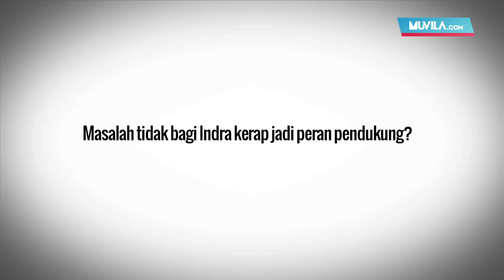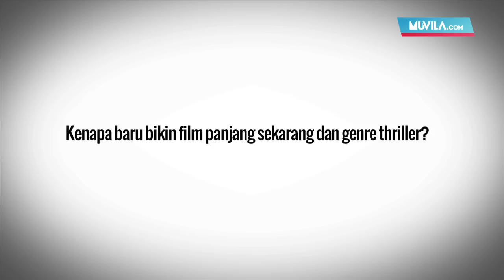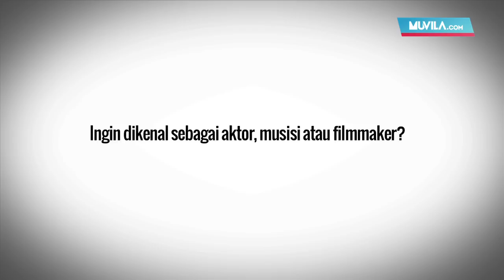MEET THE ARTIST: Indra Birowo Bukan Sutradara Dadakan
Indra Birowo dikenal sebagai aktor sekaligus komedian dengan membintangi berbagai judul film. Berbagai peran telah ia jalani,  mulai peran serius hingga komedian. Kini, Indra tidak hanya aktor, tapi juga mulai melebarkan sayapnya sebagai sutradara lewat film Lily Bunga Terakhirku yang bergenre thriller. Simak video wawancara eksklusif Muvila dengan Indra Birowo terkait kelebihannya sebagai aktor serta perannya yang kerap menjadi pendukung.